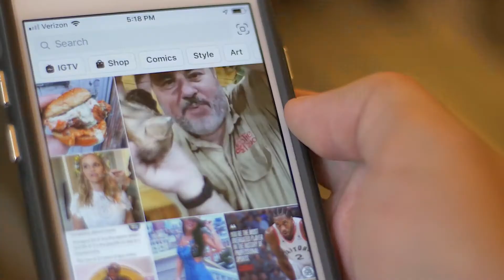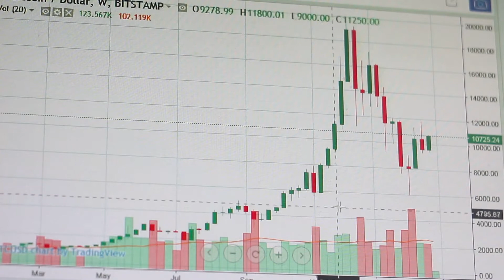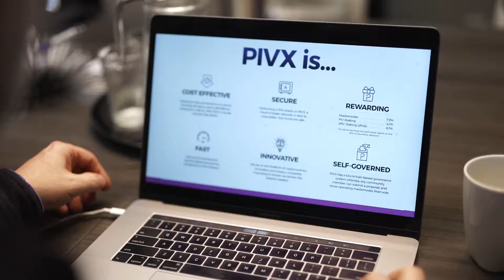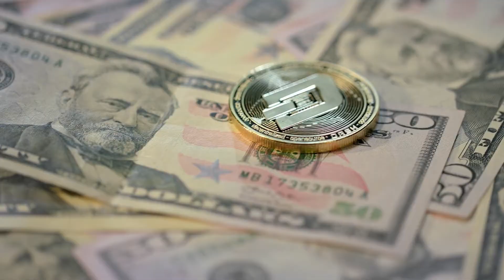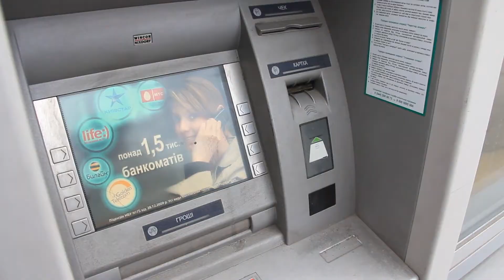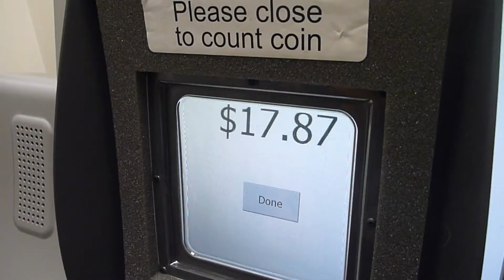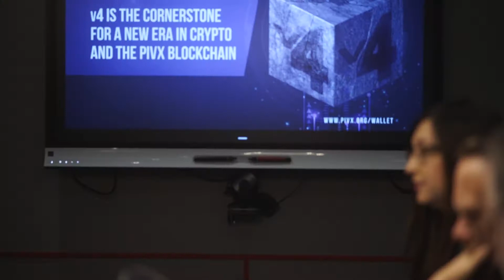PIVX in Peer-to-Peer Cryptocurrency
PIVX is a market-leading open-source and decentralized peer-to-peer cryptocurrency featuring advanced privacy features, community governance mechanisms, Proof of Stake consensus algorithm, and multi-purpose masternodes. PIVX uses its native cryptocurrency (PIV) as both a means of rights-preserving, privacy enabling, near-instant digital currency exchange as well as the reward for those who help secure, build, decentralize, and govern the PIVX network protocol. In addition, the PIVX DAO places a high value on the rights of every person, one of which is the right to maintain control of their own personal information and the freedom to disclose or keep that information shielded.  This is being provided through a rigorously vetted anonymity protocol (zk-SNARKs Sapling) completely customized for PIVX, and is the first cryptocurrency to implement this protocol into a Proof of Stake project.

The Technology Behind PIVX is a highly customized Proof-of-Stake (PoS) blockchain protocol using its custom-developed PoS consensus engine with a native cryptocurrency, denominated as “PIV”. PIVX integrates other features including a 2nd layer of functionality through a Masternode network that provides a decentralized governance mechanism of voting; and is currently developing new features for this layer such as the Deterministic Masternode Lists, Long Living Masternode Quorums (LLMQs) and more, as well as including the addition of the anonymity protocol zk-SNARKs Sapling to all transactions and staking.

For more information about PIVX, visit PIVX.org, or via Discord , Twitter , or LinkedIn .